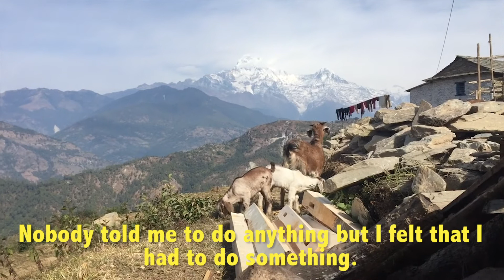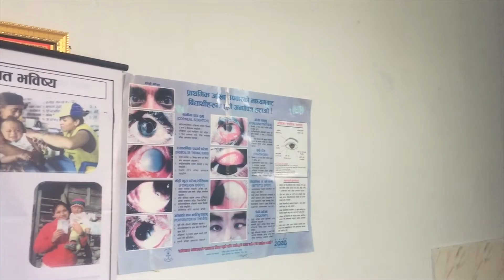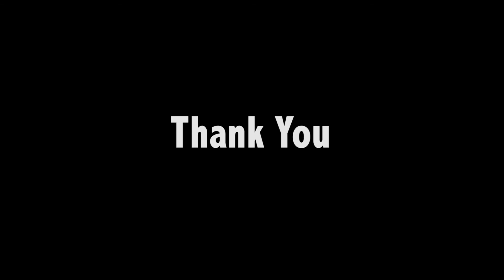Mojo Correspondents visit Chitre, Nepal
Monash Journalism students visited the Nepali village of Chitre as part of a study trip by Engineers Without Borders.

By Ruby Muller, Tas Mavridis, Imogen Feder, Nell O'Shea Carre.